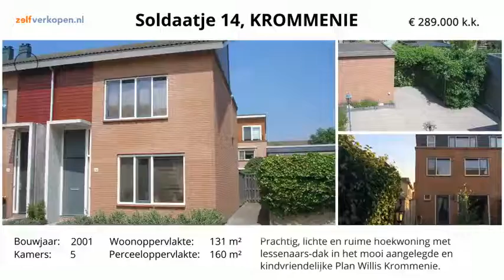Koopwoning: Soldaatje 14, Krommenie